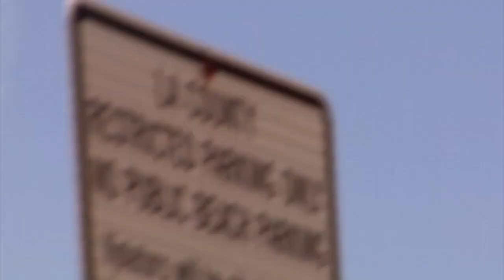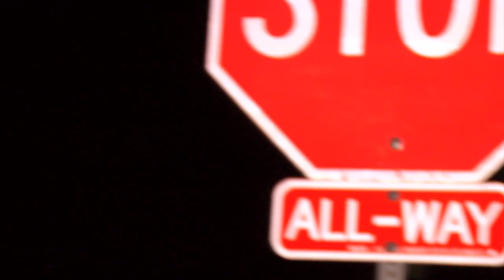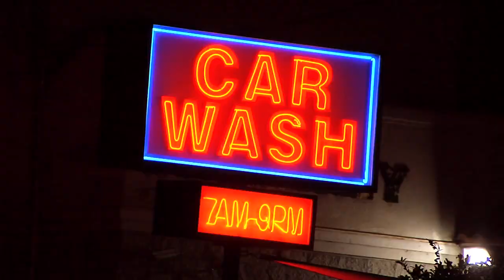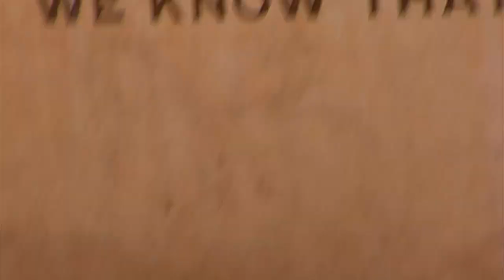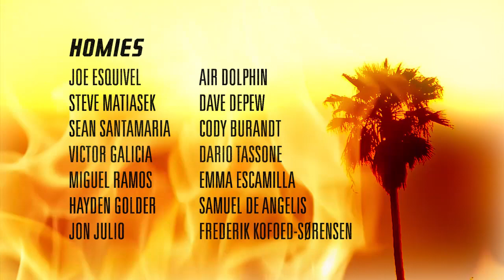BURN L.A. - [ ROLLERBLADING FILM 2018 ]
BURN L.A.

A FILM BY ROBBIE PITTS

starring:

SEAN DARST
MICHAEL DECKER
SPENCER ECKL
ROBBIE PITTS

co-starring:

MALCOLM HEARD
PATRICK RIDDER
MATTHIAS ST. JOHN

filmed by:

ROBBIE PITTS
MALCOLM HEARD

BURN L.A. was produced in association with CHINATOWN HARDWARE.

BLADE‑IN ~ NOT‑OUT